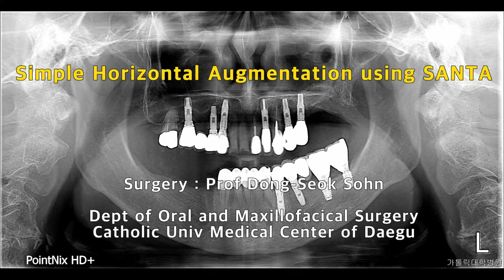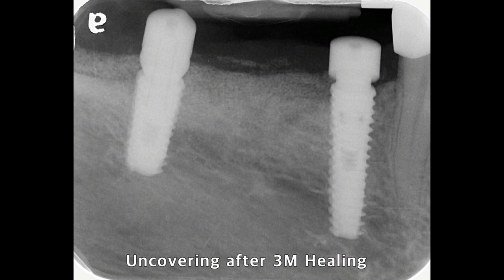Simpllized horizontal augmentation.